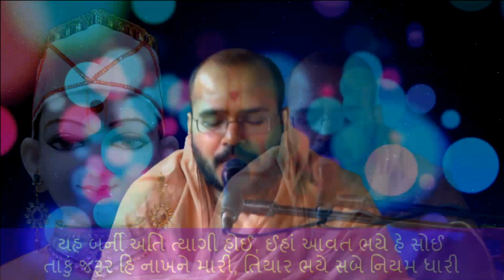Haricharitramrut Sagar Katha Pur 2,Tarang 42-43. હરિચરિત્રામૃત સાગર કથા પૂર 2 તરંગ 42-43. 07/10/15